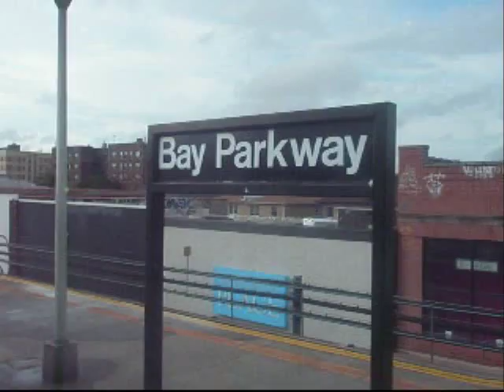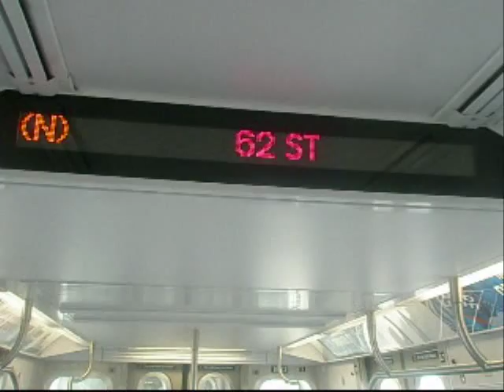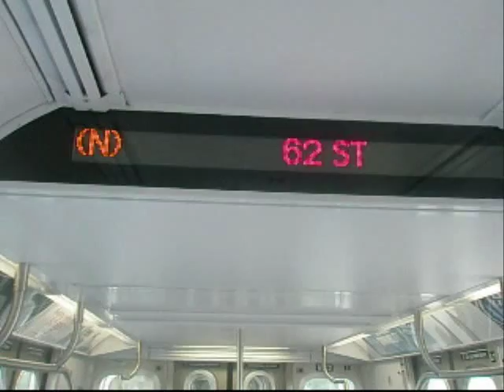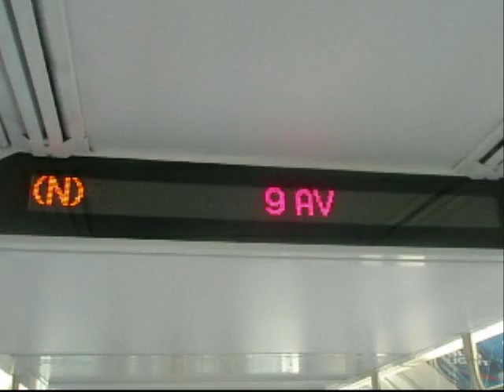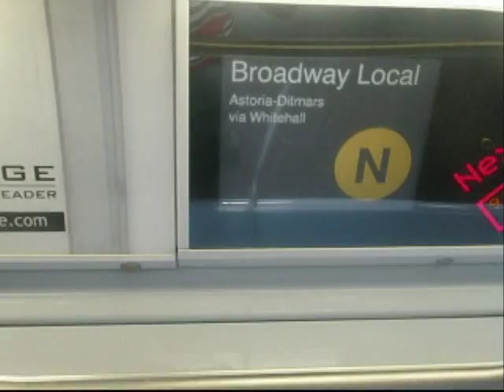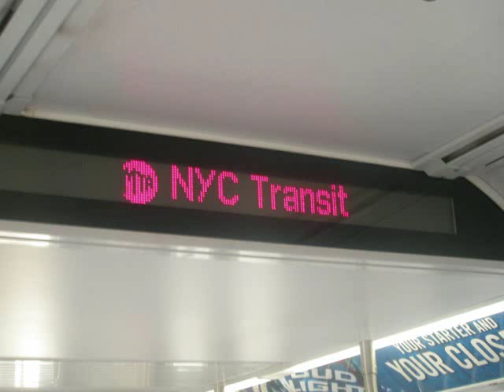On Board: R160B Siemens N Train Via The West End D Line Bay Parkway to 9th Ave (Express)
Due to Track Work on the Manhattan bound Sea Beach line For the weekend all Manhattan bound N Train had to run on the West End line to reach to Manhattan & its Normal line at 4th Ave line. So I'm on Board with a few MTA Friends that you may know of. The Manhattan bound R160B Siemens N Train on the Express track on the D line. All manhattan N Train run Express from Bay 50th St to 9th Ave.

For Bay 50th St station please go to JamaicaQnzFreak video if you want to see Bay 50th St station.

I will put up the Annotations for the main & bypass stations. Please fill free to write a comment about the N Train via the D line.